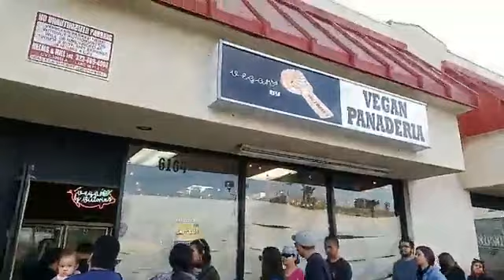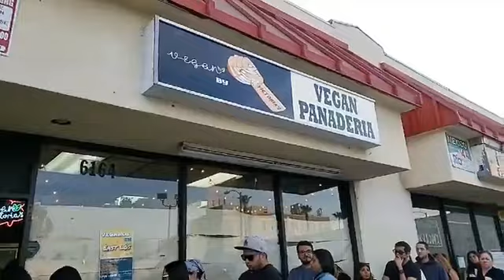Vegan by Victoria’s Makes The Pastry of Kings!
JaneUnChained LIVE in East Los Angeles at Vegan by Victoria’s, an amazingly popular family-owned “Vegan Panaderia.” This is their second location which they hope to open as soon as possible. In the meantime, they are selling their traditional Rosca de Reyes pastry for 3 Kings Day (Dia de Reyes) also known as The Epiphany holiday tomorrow. Today they are opening a special impromptu pop-up to serve their long line of eager customers. They sold out in 1 hour earlier this morning and this the second round! Until this location is officially open you can come to their first bakery location located in Santa Ana, CA and try some of their legendary vegan baked goods. We’ll pop in to show you all their set up today and this gorgeous bread they are selling!

Support JaneUnChained.com: ConnectPal.com/Jane